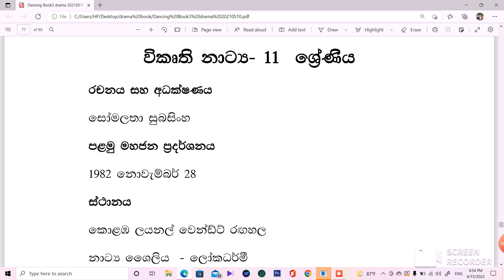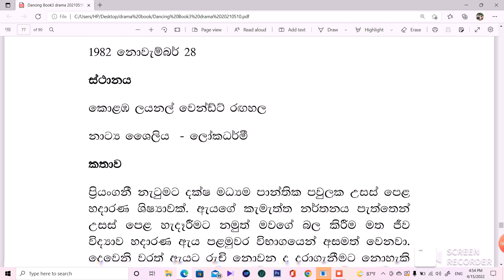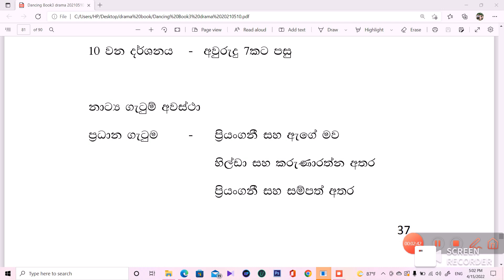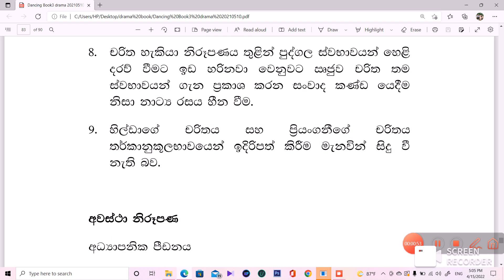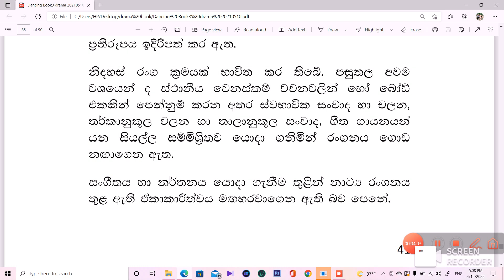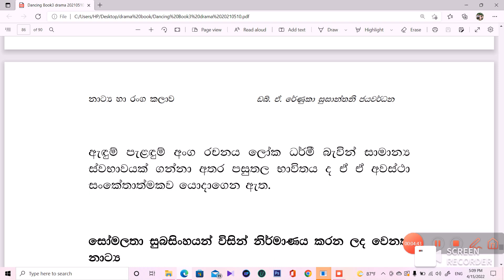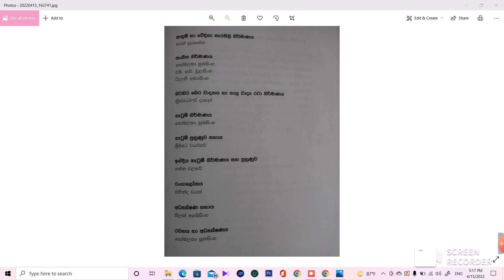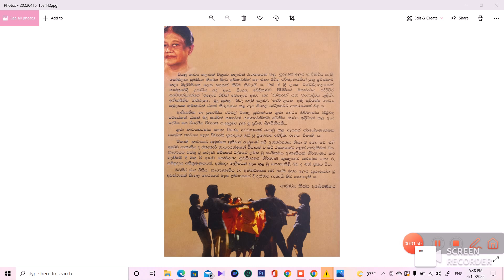O/L drama 2021 | අනුමාන ප්‍රශ්නය ‍- විකෘති | part 01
O/L drama 2021 | අනුමාන ප්‍රශ්නය ‍- විකෘති